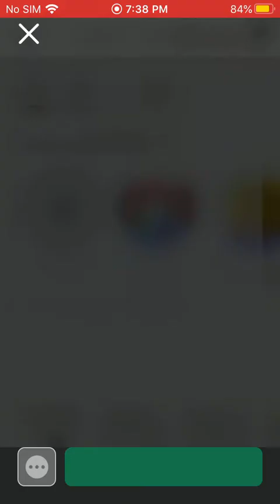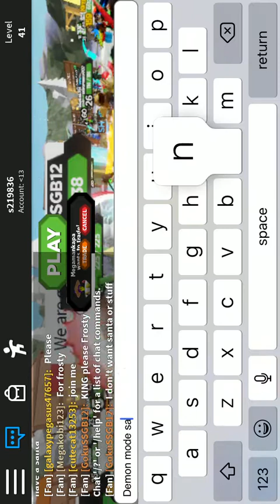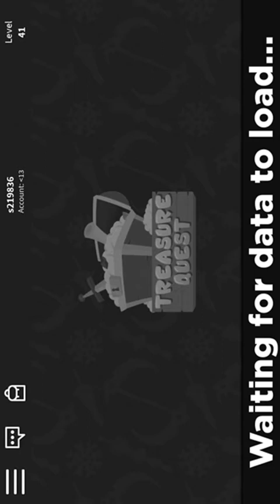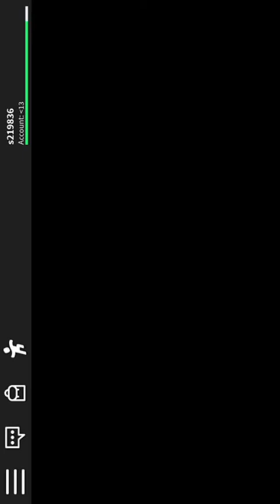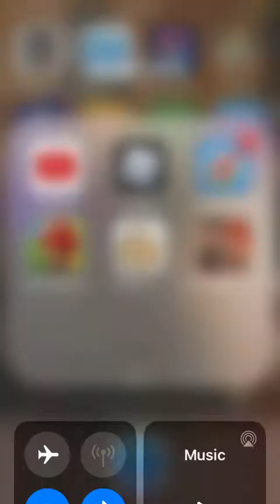Treasure quest Christmas event battling Santa’s work shop in demon mode